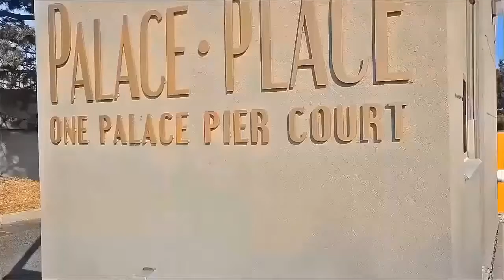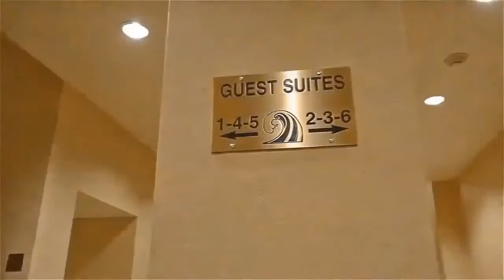#2901 1 Palace Pier Court Etobicoke Jane McKaig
Jane McKaig
Broker
Remax Professionals Inc., Brokerage*
270 The Kingsway, Ste 200 Toronto Ontario M9A 3T7